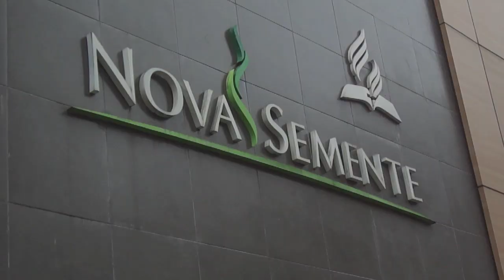Novo Tom na Nova Semente - 29/09/2013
No domingo, dia 29 de setembro, o Novo Tom participou na programação No Palco na Nova Semente em São Paulo. O evento ainda contou com a abertura do Pedro Valença. Confira um resumo da nossa viagem a São Paulo.